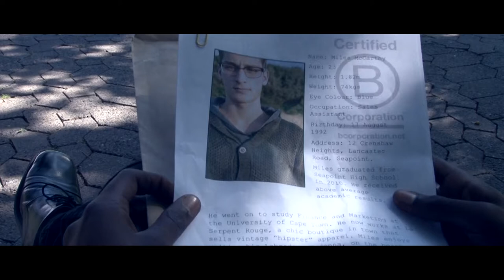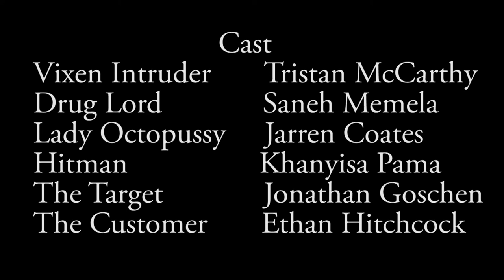For Your Eyes Only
2015 Shotties finalist.
A comical, neo-noir short about the results of a mix-up at a dramatically inconspicuous park bench envelope drop-off.